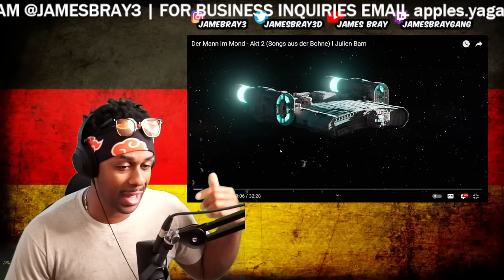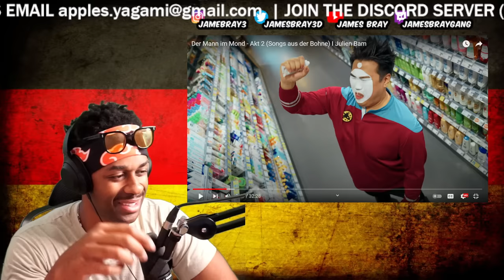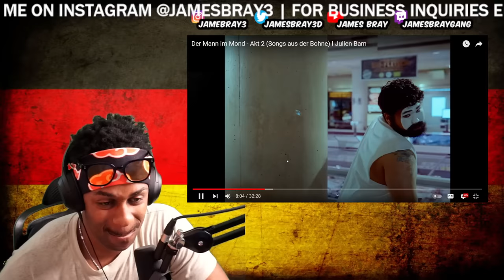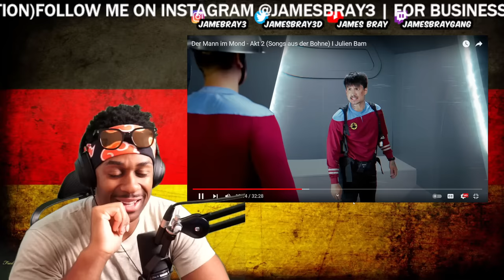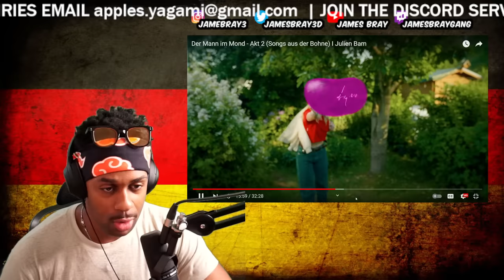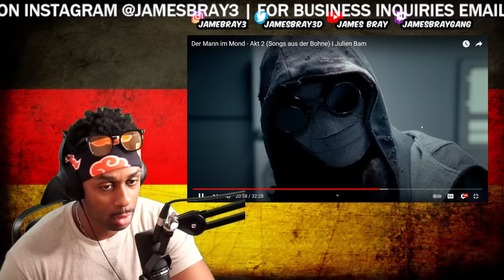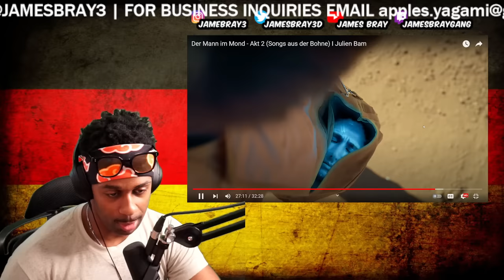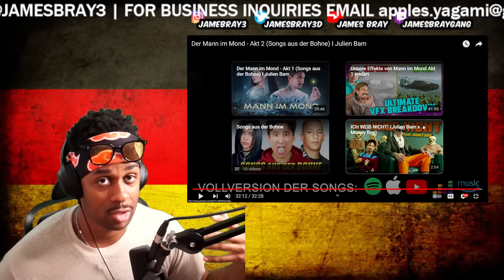GUYS, I GOT THE PART! American Reacts to Der Mann im Mond - Akt 2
Today we're gonna check out American Reacts to Der Mann im Mond - Akt 2